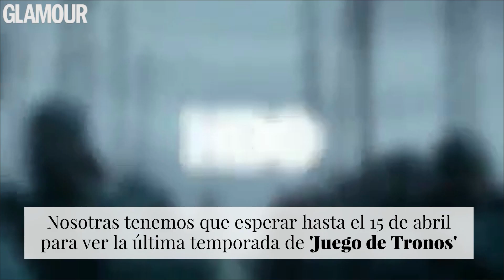Los looks de la premiere final de JUEGO DE TRONOS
Qué maravilla verlos a todos así arreglados y no llenos de sangre y barro como en la serie, ¿verdad?